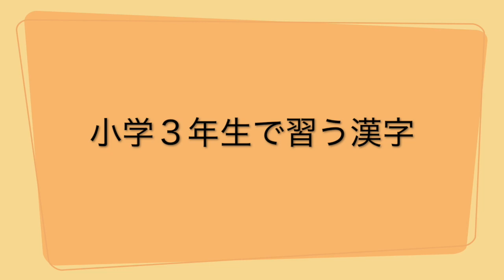【小学３年生で習う漢字】「軽」「血」